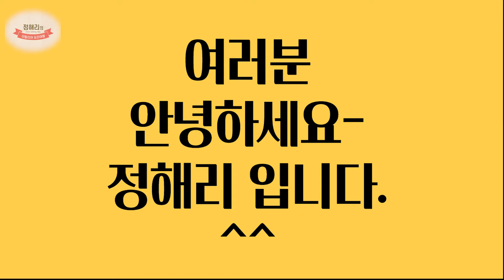정해리의 이탈리아 요리여행 휴무공지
봄 기운 만연한 주말,
즐겁게 보내시길 바랍니다^^

다음 주에 만나요-